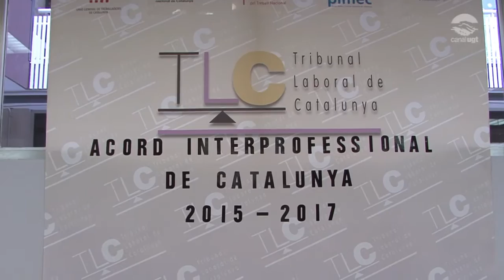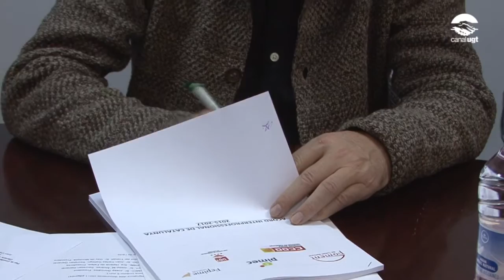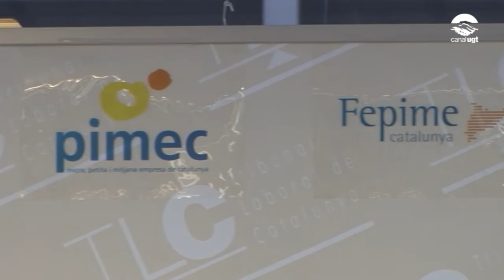Signatura de l'AIC 2015 - 2017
Les organitzacions sindicals i empresarials de Catalunya han signat aquest matí el 4t Acord Interprofessional de Catalunya, que correspon al període 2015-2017. La voluntat de totes les entitats, amb aquest acord, és impulsar la concertació social i la negociació col·lectiva com a “mecanismes més idonis per assolir un sistema de relacions laborals flexible, equilibrat, permeable a les adaptacions necessàries en els sectors i les empreses, i la qualitat en l’ocupació”.